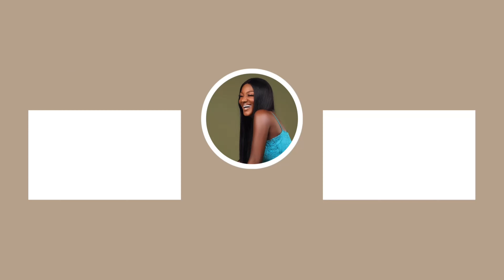First snow experience in Swansea🇬🇧UK |Buying our first car in the UK| We almost got scammed🥹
Say hi on other social media platforms

FAQ
- Where are you based?
Swansea,United Kingdom

Credit for music used in video- Music by Nico Anuch - Ocean